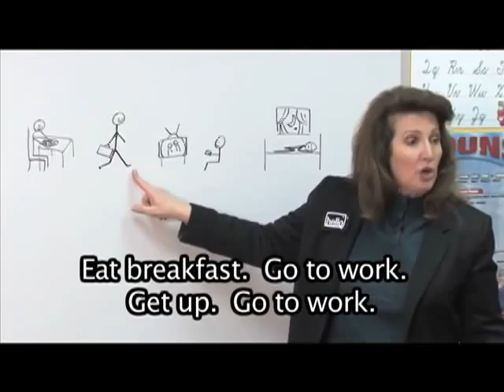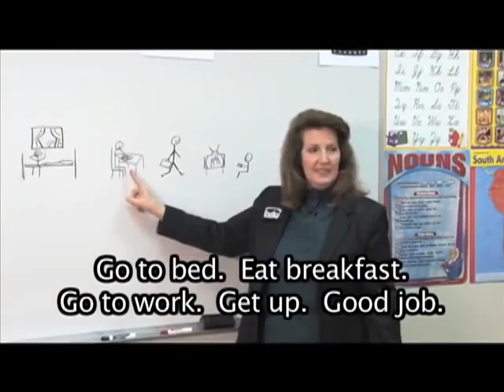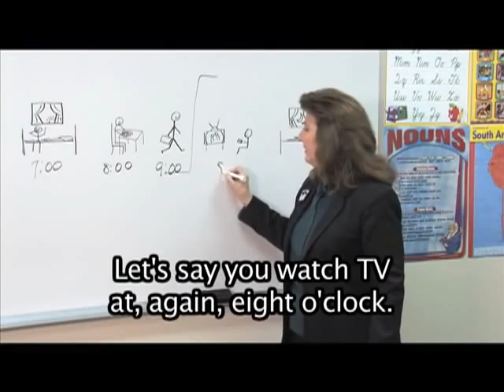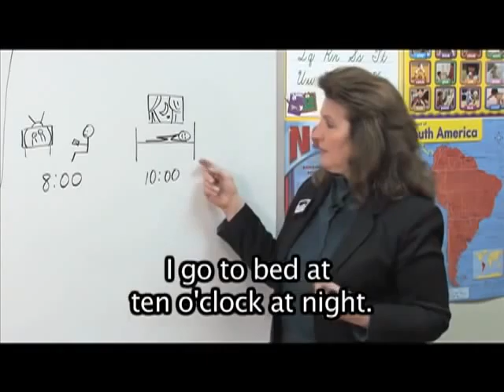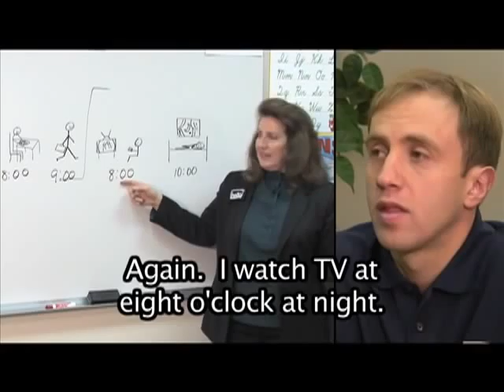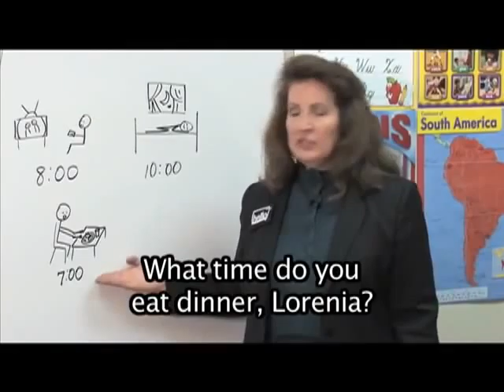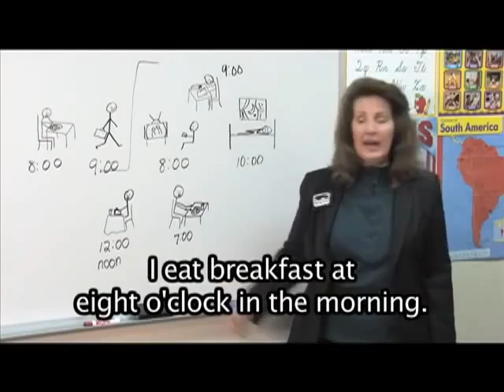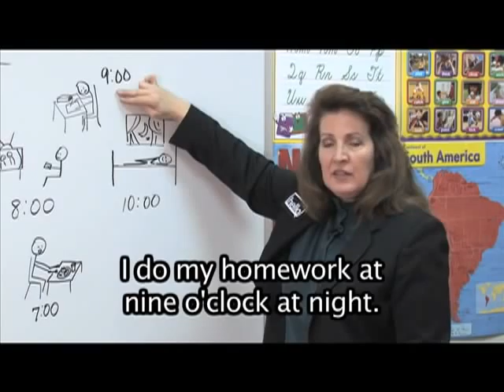Learn English Vocabulary Things during the day English Conversation